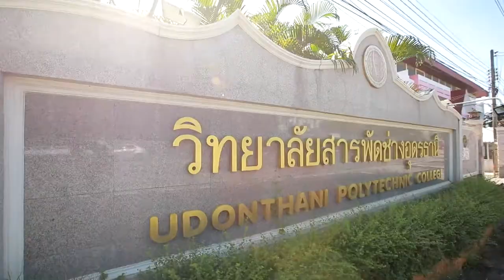เมนูเด็ดอัมพวาการันตี แกงบวชเม็ดขนุน |Cooking Guru EP.277 [1/3]